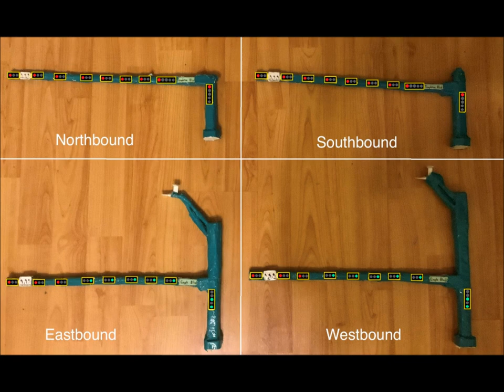Final Version of The Biggest Picture Traffic Signal Animation (Upcoming 2024 Movie)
This version has 3 different poles , Northbound and Southbound has only one mast arm while the Eastbound version has a tall pole with a second arm , Westbound has the tallest pole with a second arm which is the tallest one in this video .